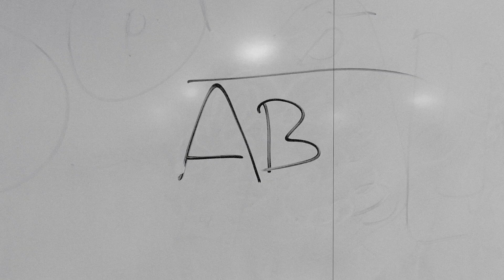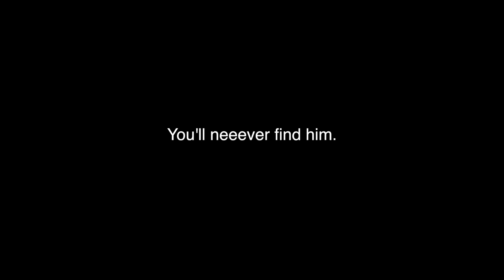The One That Got Away